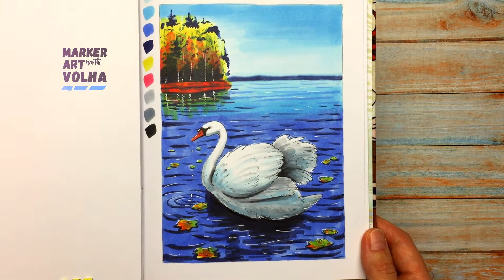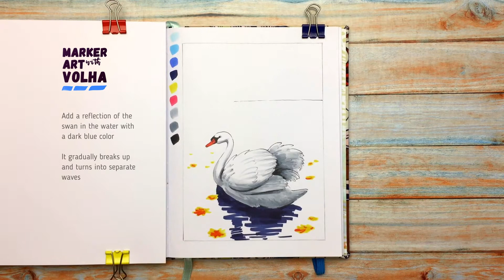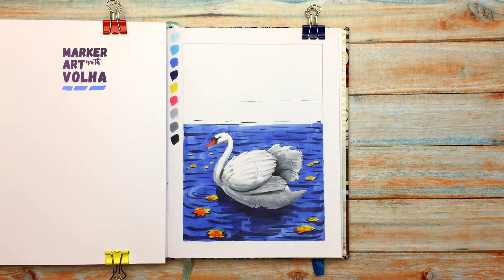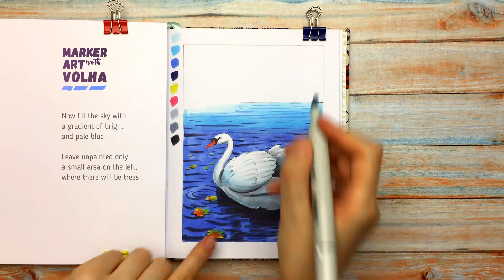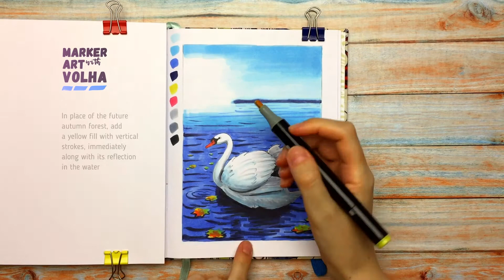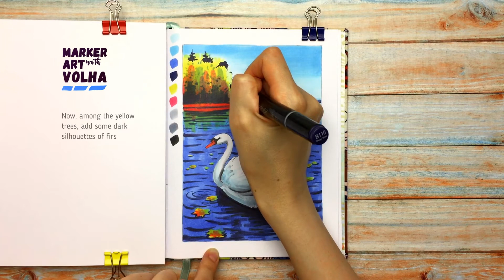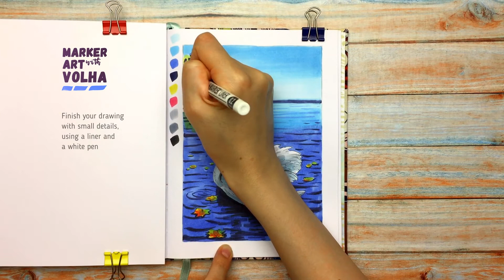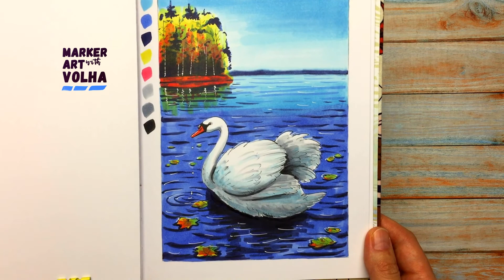How to draw a SWAN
In this drawing tutorial for beginners I'll show you how to draw a swan on the lake using alcohol based markers. Follow the drawing process with me or just watch this relaxation video.